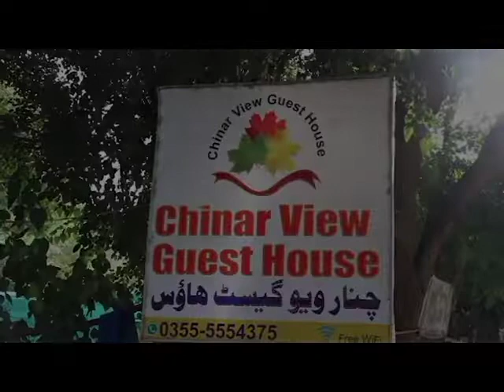Paid contentnar View Guest House ان گھر جیسا ماحول Fo more details